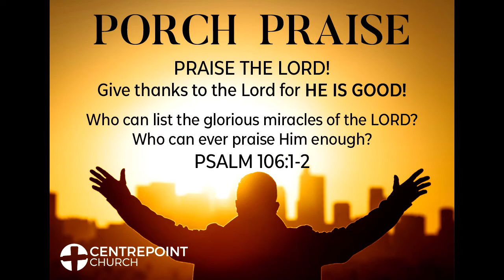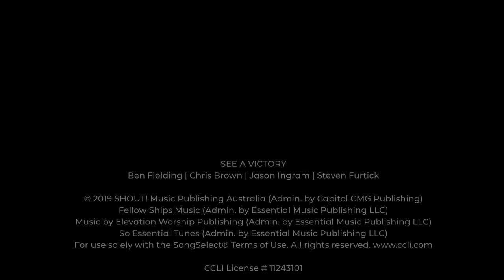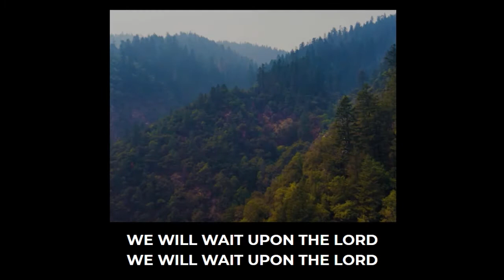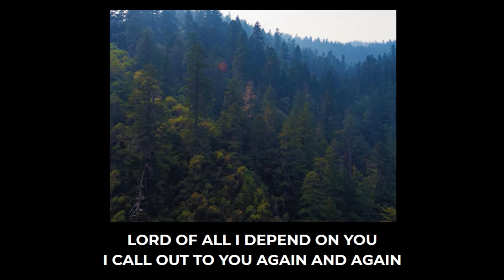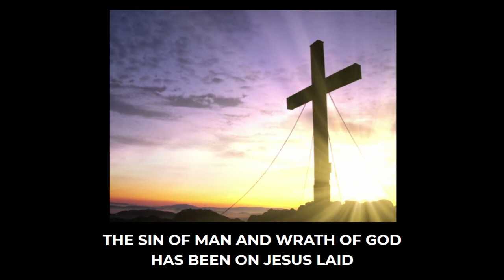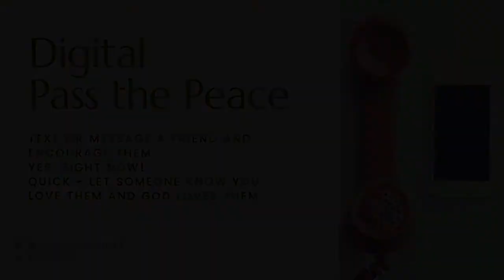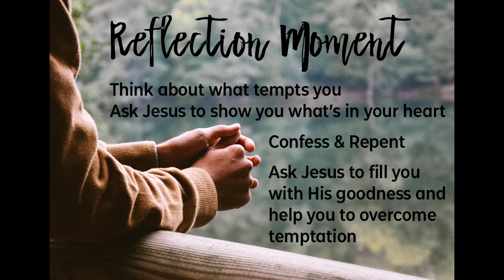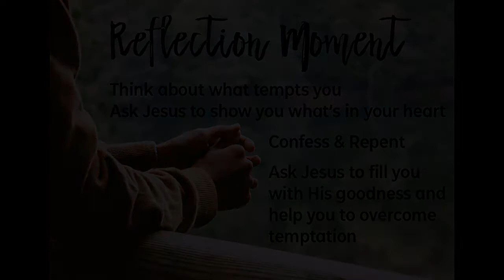2020 04 19 Sunday Service Full 2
Worship Service for CentrePoint Church Camrose – April 19, 2020

Set List:
Everlasting God – Brenton Brown and Ken Riley
Faithful One – Brian Doerksen
Man of Sorrows – Hillsong Worship
Raise a Hallelujah – Jonathan and Melissa Helser

Sermon – Luke 11:1-4
Pastor Nathan Pollock

Special Thanks to the Revive Band!
Testimonies used with permission